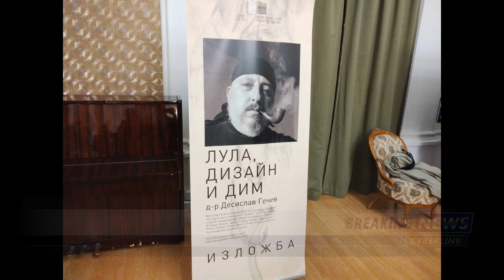Изложба "Лула, дизайн и дим" на д-р Десислав Гечев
Exhibition "Pipe, design and smoke" by Dr. Desislav Gechev

Изложбата беше открита на 19 януари от 18.00 ч. в зала „Княз Александър I“ на Историческия музей в Русе. Неин автор е преподавателят в Русенския университет д-р Десислав Гечев.
Изложбата показва лули, аксесоари за тях, издания и схеми, принадлежащи на Десислав Гечев. Зад витрините са изложени над 100 лули, групирани в няколко раздела – дизайнерски лули, лули от бриар (дърво, използвано за изработката им), старинни лули от 18 век, мини лули, лули от морска пяна, метални, керамични лули и лули с инкрустация. В експозицията присъстват и лули от Русчук от 19 век, които са от фонда на Русенския музей.
Посетителите могат да видят и лула, автопортрет на д-р Гечев, както и такава с глава на куче – един от първите екземпляри, които авторът е изработил. Експонатите са необичайни, любопитни и се характеризират с изключително разнообразие – някои от тях са богато орнаментирани и съдържат стилизирани животински и растителни мотиви, знаци, фини украси от метал, а други са изчистени и стилни. В изложбата могат да бъдат видени още различни по дизайн поставки за лули, калъфи за съхранение, както и тематични книги.
Авторът на изложбата Десислав Гечев изработва лули, може да разказва много за тях, дори дисертационният му труд, с който е придобил научната си степен доктор, е бил посветен на тази негова страст. В зала „Княз Александър I“ е показано и видео, което визуализира етапите за изработване на лули.
Паралелно с експонатите, изложбата разказва за историята на тютюнопушенето и лулите, въздействието, което актът на пушене на лула оказва върху човешките сетива, производството, структура и материали, дизайни.
Изложбата „Лула, дизайн и дим“ на Десислав Гечев ще остане в Историческия музей до месец април.